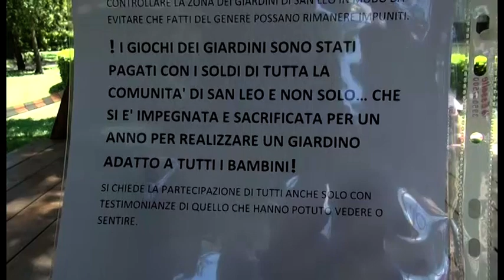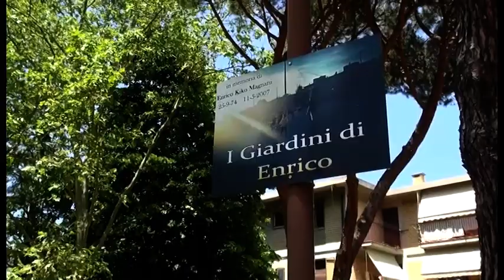Vandali al parco di San Leo, distrutto un gioco per bambini